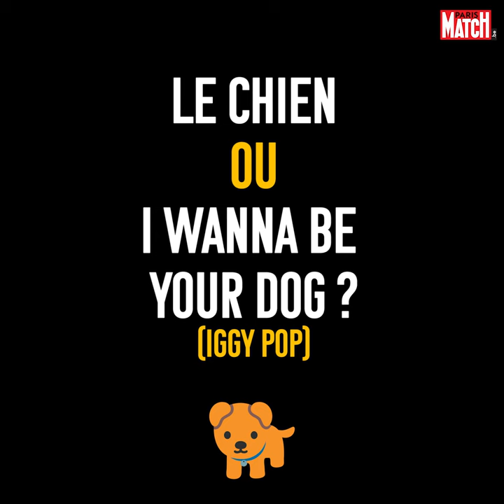Carlo Di Antonio - L'interview Animal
Ministre de l'environnement et du bien-être animal, Carlo Di Antonio est également le cofondateur de Dour. L'occasion pour nous de savoir où son coeur balance entre la Plaine du Feu et les vertes prairies.